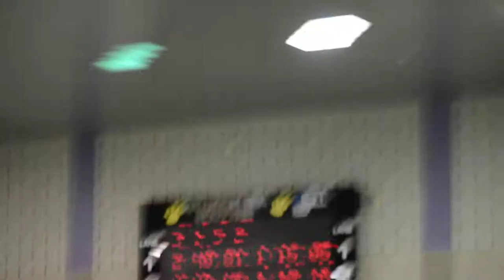Ballston Spa USA Meet 2/23/14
USA Swim meet Ballston Spa HS. Swam as a 13 year old against 15-17 year olds. Lane 3 :-) 3 is his favorite number :-)